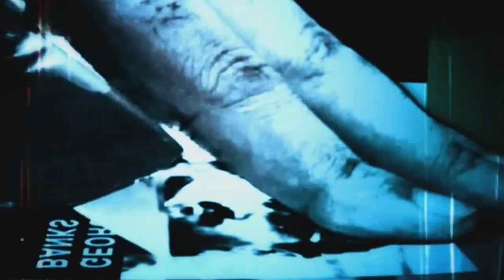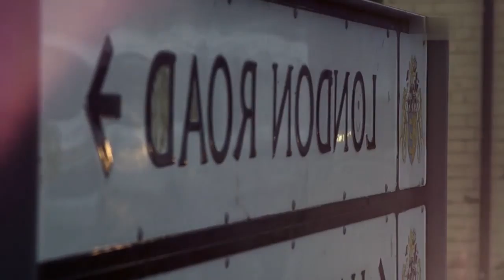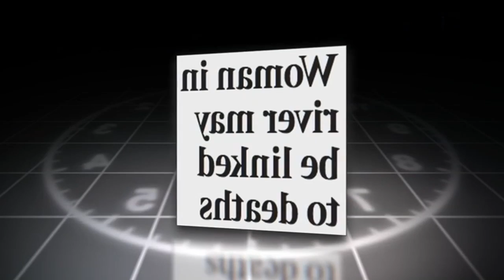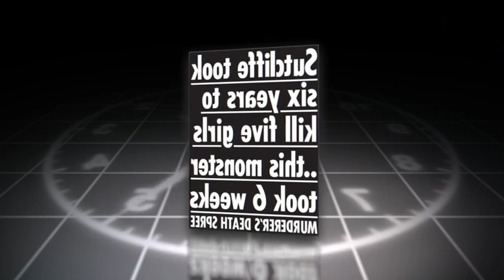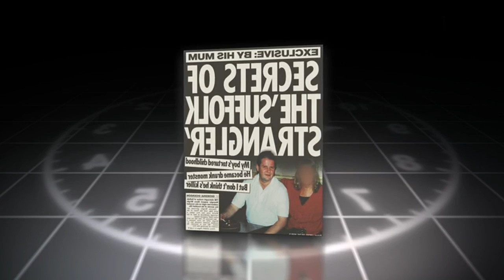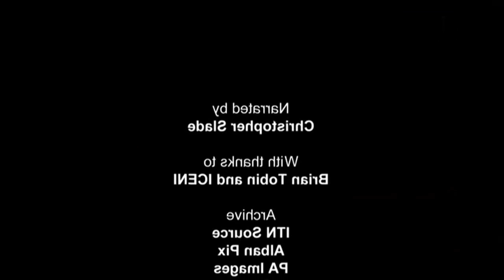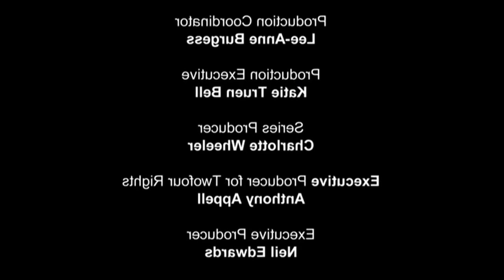The Suffolk Strangler - The Story of the Ipswich Serial Murders (Crime Documentary)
The Ipswich serial murders took place between 30 October and 10 December 2006, during which time the bodies of five murdered women were discovered at different locations near Ipswich, Suffolk, England. All of the victims were women who had worked as prostitutes in the Ipswich area. Their bodies were discovered naked, but there were no signs of sexual assault. Two of the victims, Anneli Alderton and Paula Clennell, were confirmed to have been killed by asphyxiation. A cause of death for the other victims, Gemma Adams, Tania Nicol and Annette Nicholls, was not established.

Suffolk Police linked the killings and launched a murder investigation codenamed Operation Sumac. Due to the size of the investigation police officers were drafted from several other police forces. Two arrests were made in connection with the murders. The first suspect, who was never officially named by police, was released without charge. Forklift truck driver Steven Gerald James Wright, then aged 48, was arrested on suspicion of murder on 19 December 2006 and charged with the murders of all five women on 21 December.[1]

Wright was remanded in custody and his trial began on 14 January 2008 at Ipswich Crown Court. Wright pleaded not guilty to the charges, although he admitted having sex with all five victims and that he had been patronising prostitutes since the 1980s. DNA and fibre evidence was presented to the court that linked Wright to the victims. He was found guilty of all five murders on 21 February 2008, and was sentenced the following day to life imprisonment, with a recommendation that he should never be released from prison.[2]

The murders received a large amount of media attention, both nationally and internationally. The press often compared the murders to those committed by the Yorkshire Ripper, Peter Sutcliffe, who murdered 13 women and attacked seven others (mostly prostitutes) between 1975 and 1981. There was some concern that the level of media coverage at the time could jeopardise a trial. The murders also sparked debates in the media over the laws surrounding prostitution.